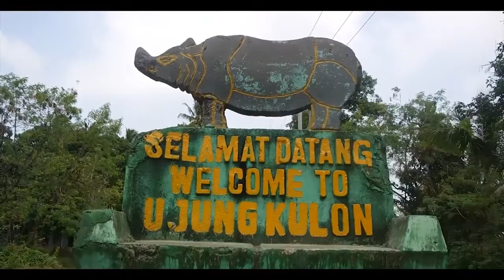Jungle Marathon Indonesia Rhino Trail 2017